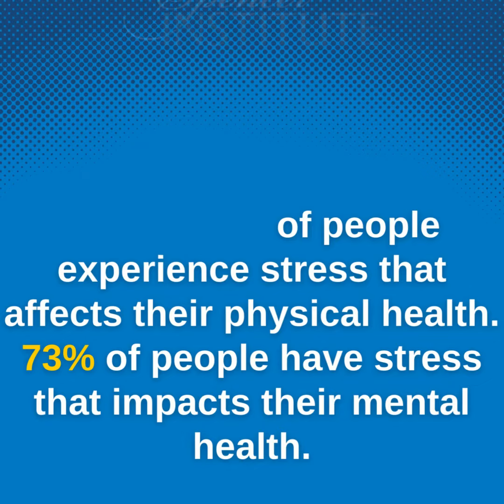Stress Management Coach Certification | Coaching Business & Career Training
Stress affects millions and millions of people around the world each day. It compromises overall health and specifically sleep, mental health, digestion and happiness.  Spencer Institute now offers you the opportunity to reduce and manage your stress, and learn to build a successful and lucrative career helping others improve their stress levels.

What is stress management and how can you coach and consult others?

Stress management is a broad term that encompasses education, understanding and training regarding the nature of stress. You will master skills and practices such as improved breathing techniques, relaxation, meditation, and visualization to help increase your (and your client's) body awareness and give back control and understanding of important physiological functions. You will then successfully guide your clients to increased happiness, better overall health, and improved contentment in life using these professional, yet easy to master, skills.

All coaches will want to master stress management coaching skills.  It is connected to personal success, sports performance, fulfilling and meaningful relationships and optimal life-long health. When you earn your professional certification from Spencer Institute, you will have the vital skills to become a highly-in-demand coaching professional who serves others and lives a happy life.

Interested?  Click the link above.